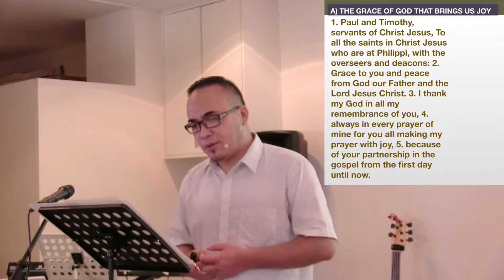Joy And Fellowship in The Gospel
Philippians 1: 1-11  |  Joy and Fellowship in The Gospel |  Pastor Joey Zorina